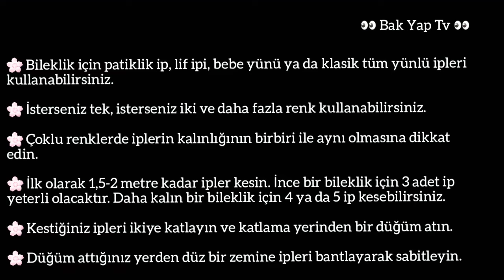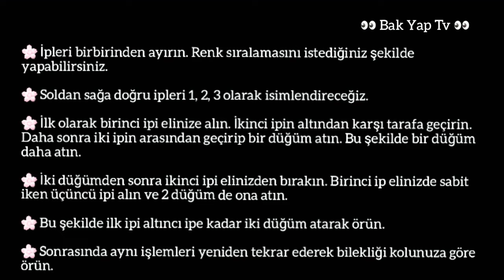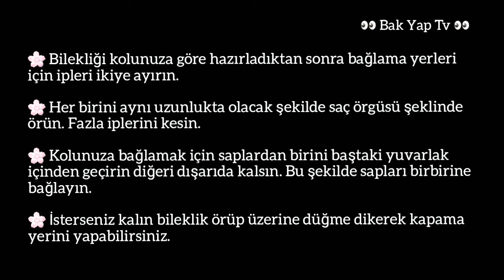İki Renkli Arkadaşlık Bilekliği Yapımı / İpten Bileklik Yapımı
Bu videoda sizlerle İki Renkli Arkadaşlık Bilekliği Yapımını paylaştık. Evde kendiniz ya da sevdikleriniz için kolay bileklik yapmak isterseniz uygulamanın detayları için videoyu izleyebilirsiniz. Bu güzel çalışmayı bizler için hazırlayan kardeş kanalımız Yaseminin Hobi Atölyesine teşekkür ederiz. Keyifli seyirler.
GEREKLİ MALZEMELER
* 2 farklı renkte yün ip
* Makas
* Bant